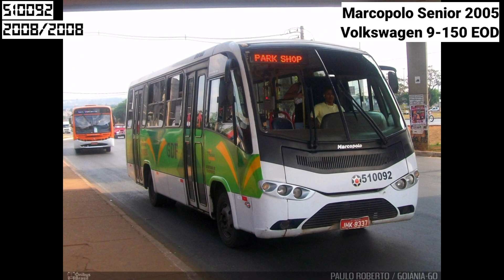COOTRANSP (DF) Parte 2